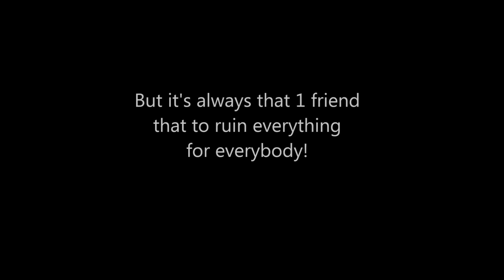The CREW: DVD & Soundtrack Commercial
RLCinc Proudly Present the DVDs and Sound track to the The Hit Stage Play, The CREW. Get your copies while they last.